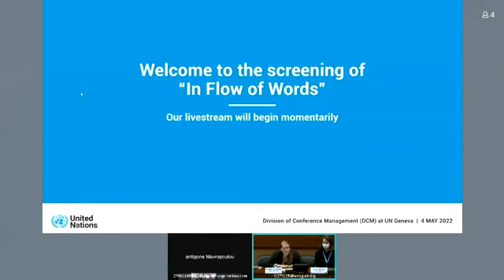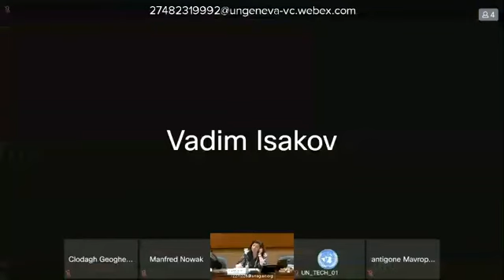"In Flow of Words" Film Screening and Q&A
On Wednesday, 4 May 2022, the Division of Conference Management (DCM) at UN Geneva hosted a screening of the 2021 documentary film “In Flow of Words”.

The screening was followed by a panel discussion on the importance of safeguarding the health and wellbeing of interpreters, whose work can subject them to extraordinarily difficult situations. The discussion will take place against the backdrop of the World Day for Safety and Health at Work, an annual UN observance that aims to raise international awareness around the effort to make work environments safe and healthy for all.

The panel featured the following speakers:

Eliane Esther Bots, Director, “In Flow of Words”
Manfred Nowak, Secretary-General of the Global Campus of Human Rights and former UN Special Rapporteur on Torture
Marie Diur, Chief of the Interpretation Service, DCM, UN Geneva
Besmir Fidahić, former translator and interpreter at ICTY and one of the interpreters featured in the film

The conversation was moderated by Alma Barghout, Chief of Arabic Interpretation Section, DCM, UN Geneva.